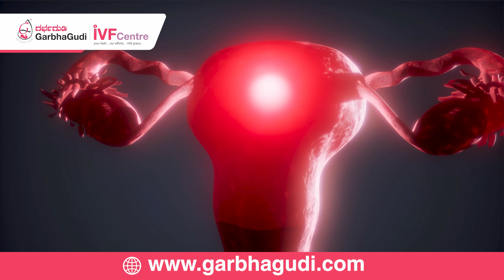PCOS and Infertility - Comprehensive Guide | Dr. Deepthi Venkatesh, Fertility Specialist, GarbhaGudi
In this video, Dr. Deepthi explains a comprehensive journey between Polycystic Ovary Syndrome (PCOS) and infertility. PCOS, a common hormonal disorder affecting women of reproductive age, can significantly impact on fertility. The crucial link between irregular menstrual cycles, hormone imbalances, and the challenges PCOS poses to conception. She also discussed about effective management strategies, lifestyle changes, and medical interventions that can help individuals with PCOS overcome infertility hurdles. Whether you're dealing with PCOS yourself or seeking to support Don't miss this video to learn from Dr. Deepthi's wealth of experience and expertise in the field of fertility.

Electronic City:

60/5 and 60/6, 3rd Floor, Beside Andhra Bank, Ganesh Towers, Service Rd, Konappana Agrahara, Electronic City, Bengaluru, Karnataka 560100

Kalyan Nagar:

5AC, Park Landing, 709, Outer Ring Rd, Balachandra Layout, HRBR Layout 2nd Block, Chelekare, Extension, Bengaluru, Karnataka 560043

Nagarbhavi:

80 Feet Main Rd, 2 Stage, Near Nammoora Thindi Hotel, Nagarabhavi, Bengaluru, Karnataka 560072